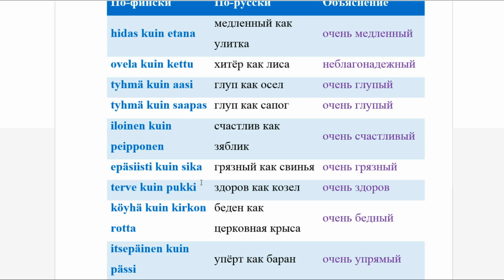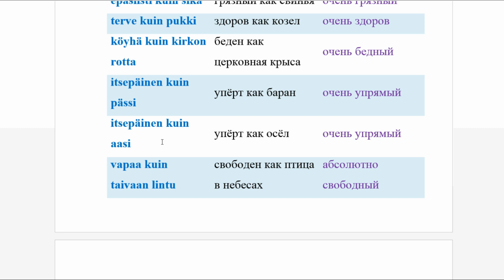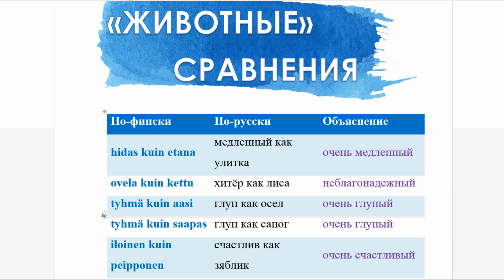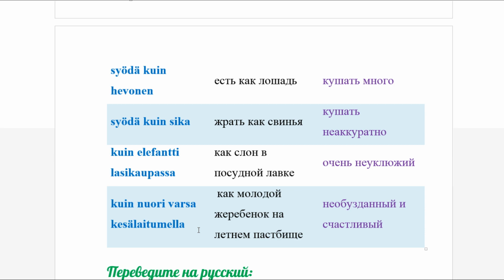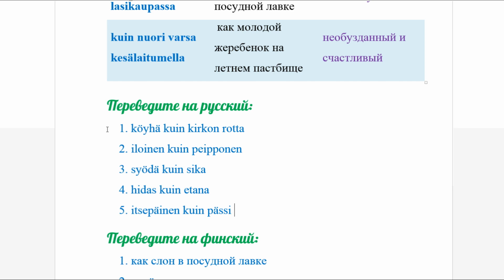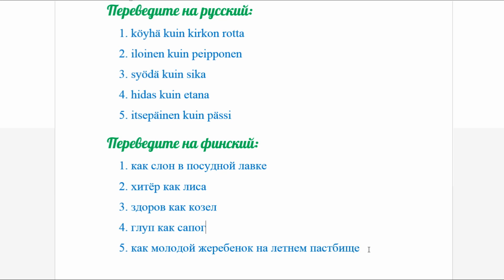ФИНСКИЙ ЯЗЫК | ИДИОМЫ С ЖИВОТНЫМИ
Hei kaikki! Ребята, всем привет!

Сегодня пройдем с Вами интересные идиомы с животными на финском языке! :)

ХОЧЕШЬ, ЧТОБЫ ВИДЕО ВЫХОДИЛИ ЧАЩЕ? ПОДДЕРЖИ МОЙ КАНАЛ!
Сделать это можно разными способами:
● Комментарии - помогают мне понять, что конкретно тебе нравится или не нравится.
● Денежка - помогает моему каналу развиваться и мотивирует делать больше и лучше.

Это видео было смонтировано в программе Movavi – самом удобном видеоредакторе для любого блогера! Не важно – новичок ты или уже опытный ютьюбер – Movavi сделает из любого твоего видео просто конфетку! Скачать программу можно здесь:

При съемке видео я обычно пользуюсь:
камера: Xiaomi Redmi Note 6 Pro
микрофон: Blue Microphones Yeti Midnight Blue
хромакей: зеленый/белый 1,5х2 метра by iZelenka
штатив: Era ECSA-3512, черный
освещение: солнышко
обработка превью: Adobe Photoshop CS5

Идея, сценарий, съёмка, монтаж и весь продакшн: своими ручками :D